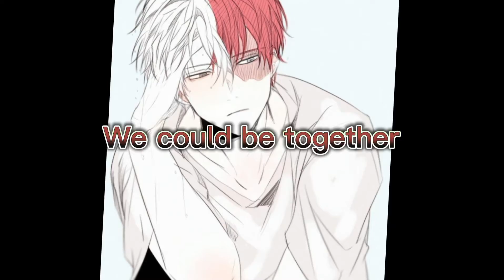No cap // Shoto Todoroki edit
we could be together no cap 😌